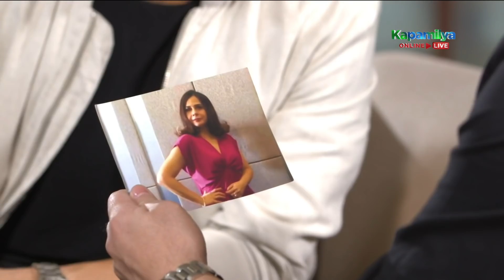Gabriel investigates Belen | Ang Sa Iyo Ay Akin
Ellice (Iza Calzado) gets a hunch that Marissa is sabotaging her company, Belen uses her discovery to tarnish her daughter’s perception of Lucing (Maricel Soriano).

Episode 94 Cast:
Iza Calzado (Ellice Ceñidoza-Villarosa) / Jodi Sta. Maria (Marissa Pineda-Zulyani) / Sam Milby (Gabriel Villarosa) / Maricel Soriano (Luciana “Lucing” Pineda) / Grae Fernandez (Jake Zulyani) / Kira Balinger (Hope Villarosa) / Amy Nobleza (Charity Faith Santos) / LA Santos (Alfred Vega) / Rita Avila (Belen Ceñidoza) / Tart Carlos (Chona Canlas) / Nico Antonio (Blue Baltazar) / Poppert Bernadas (Silverio “Rio” Tan) / Simon Ibarra (Caesar Augusto)